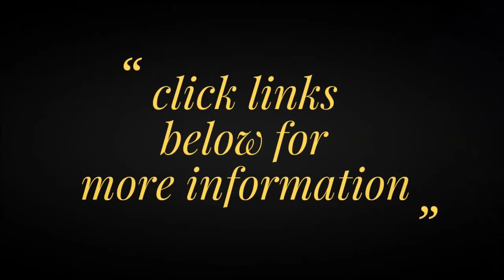TAG Heuer Men's CV2A1R.BA0799 Stainless Steel Watch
43 mm stainless steel case with anti-reflective sapphire dial window
Swiss automatic movement with analog display.